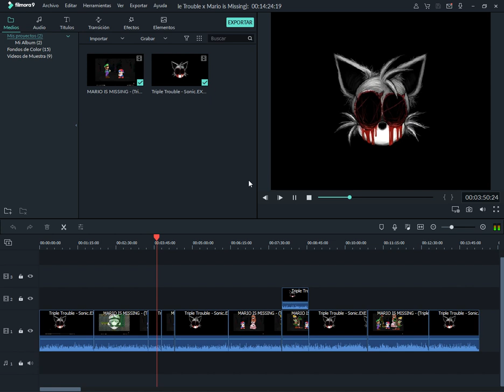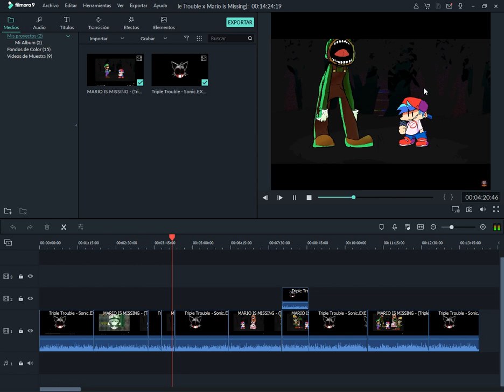FNF Mashup - Tag Team Trouble (Triple Trouble x Mario Is Missing) - Preview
Triple Trouble from Vs. Sonic.Exe by MarStarBro, UpTaunt, and Punkett.
Mario is Missing from Funky Forest Mayhem by FireMF